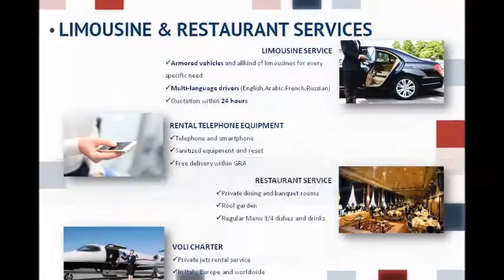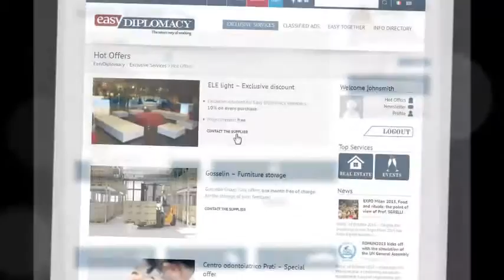2015: un anno con